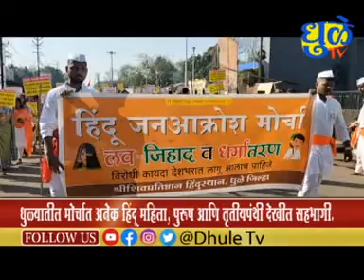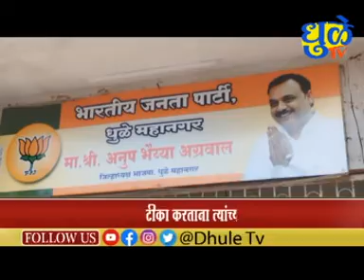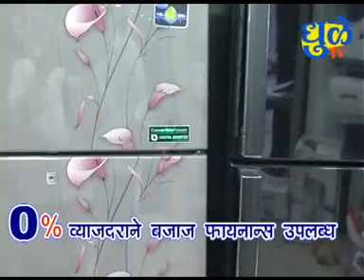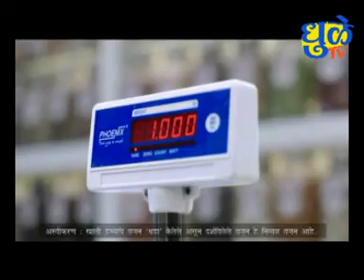Dhule Tv News Bulletin 18 Dec 2022